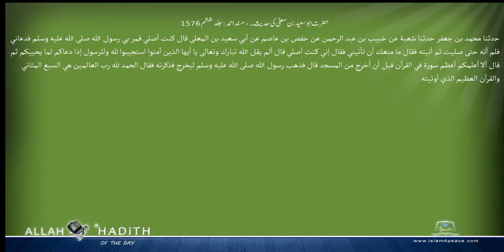حضرت ابوسعید بن معلی کی حدیث۔ مسند احمد Musnad Ahmad Islam4Peace com